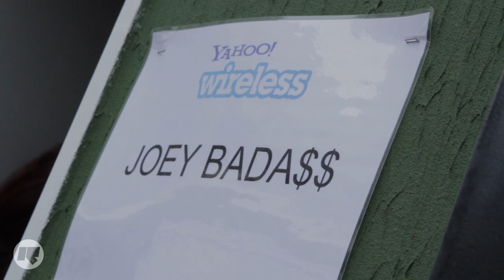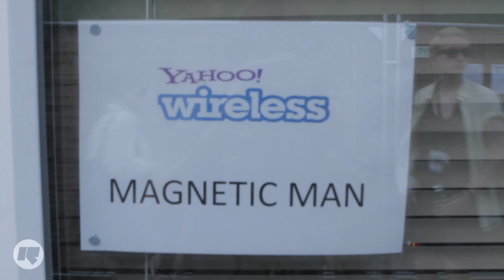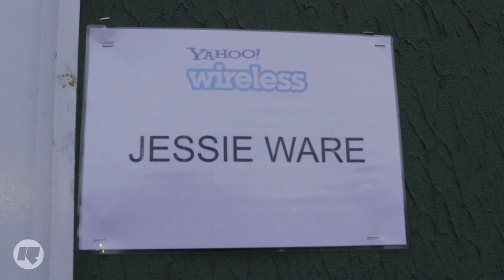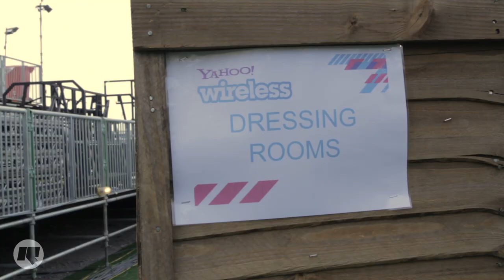Wireless Festival 2013 with Yinka & Carly Wilford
This year's Wireless festival, Yinka and Carly Wilford took a trip to east London's Olympic Park to interview a slew of performing rap and pop artists such as A$AP Rocky, Magnetic Man, Joey Bada$$, Jessie Ware and more.

Rinse FM
London & Worldwide

106.8 FM in London

The Rinse FM YouTube Channel is home to Rinse TV. Featuring music and audio videos from the Rinse and Tempa record labels, video interviews and features with top recording artists, hosted by our growing team of presenters Yinka, Plastician, SK Vibemaker, and Lily Mercer, Rinse TV is the video arm of the influential radio station Rinse FM.